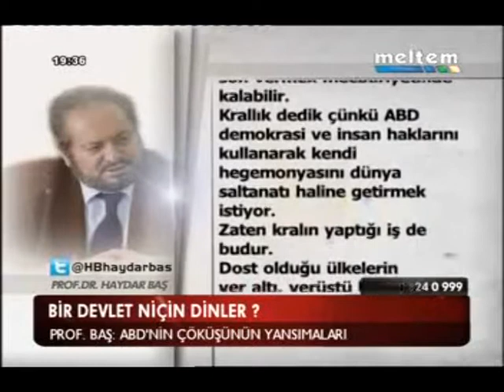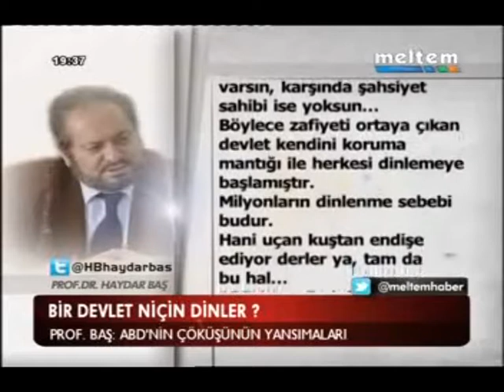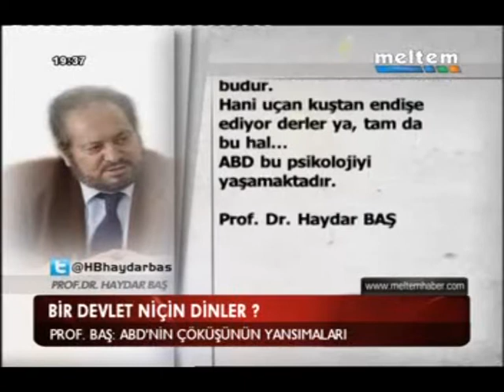MELTEM ANA HABER 30 10 2013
GÜNDEM: "BİR DEVLET NİÇİN DİNLER" ANALİZİ - ABD'NİN TELEKULAK SKANDALI - ERDOĞAN'DAN İLGİNÇ AÇIKLAMALAR:YABANCIYA TOPRAK SATIŞINDA ATATÜRKÜ ÖRNEK GÖSTERDİ - GADİRİ HUM BAYRAMI PROGRAMINDAN NOTLAR -

KONUK: DR. NURİ KAPLAN   KONU: ATATÜRK VE ÖZELLEŞTİRMENİN BUGÜNÜ -KIYASLAMA